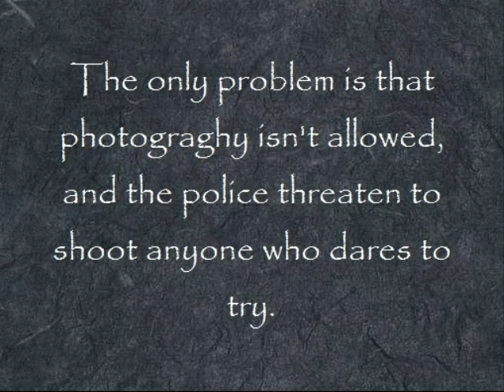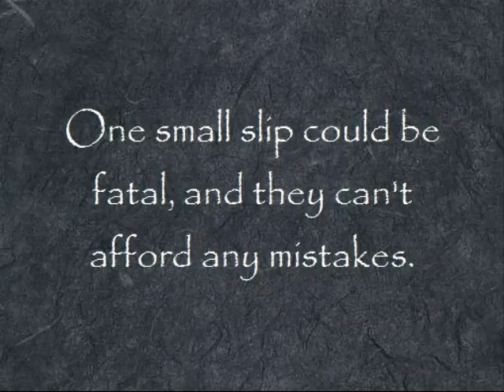Earthquake at Dawn.wmv